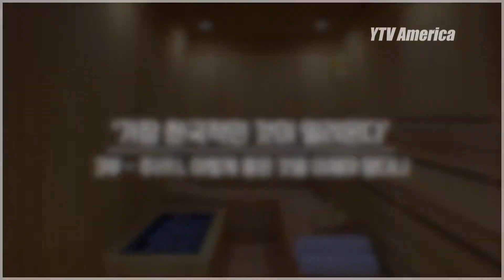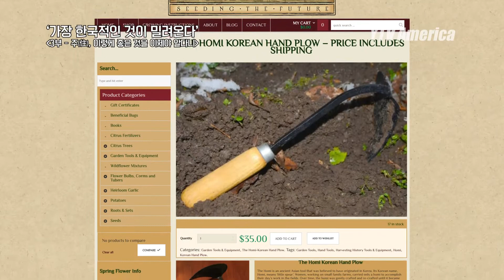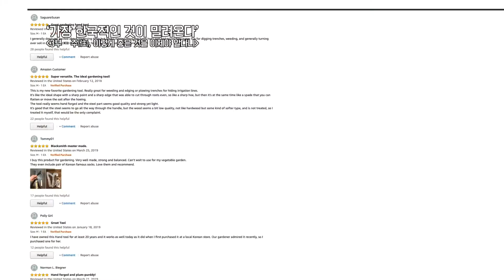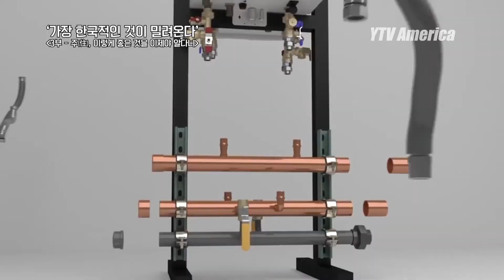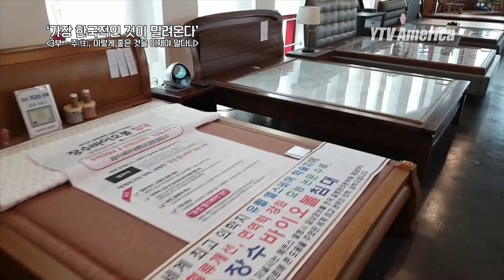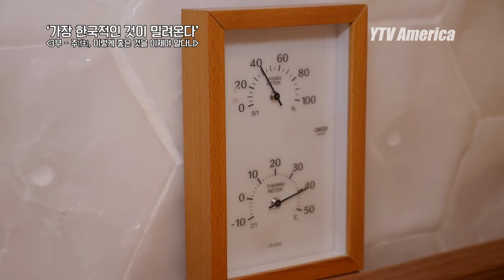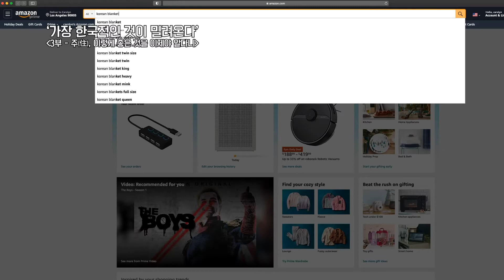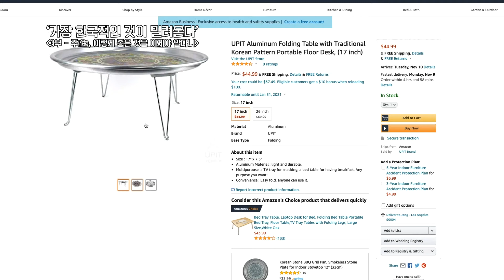가장 한국적인 것이 밀려온다 | YTV America News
YTV America
3부   주住, 이렇게 좋은 것을 이제야 알다니